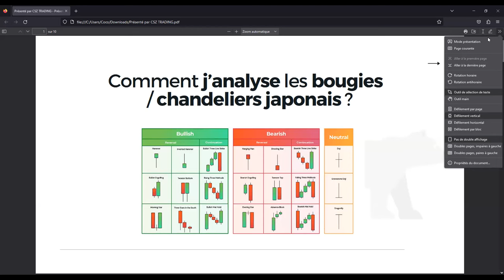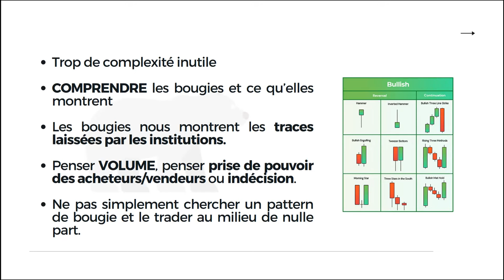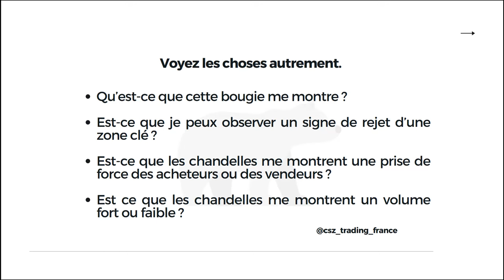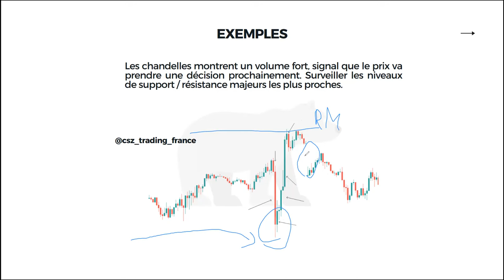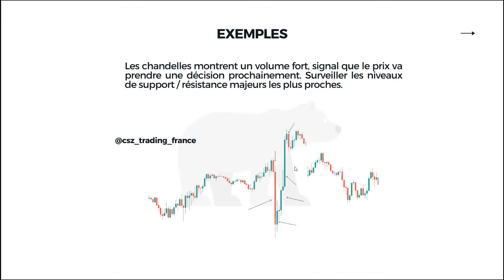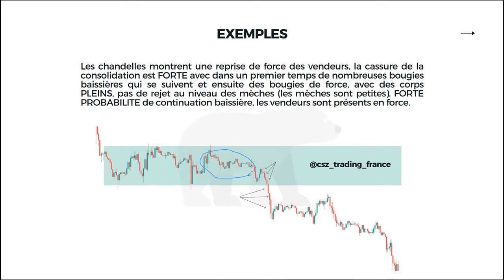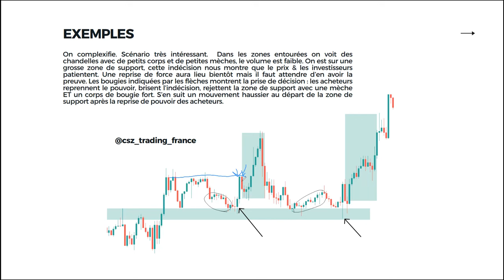La MEILLEURE Stratégie Pour Trader Les Bougies - Les Chandeliers Japonais Démystifiés (Trading 2023)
📈 Apprenez (enfin) à trader les chandeliers japonais comme un pro !

Les chandeliers japonais sont souvent mal utilisés.

Lorsqu'un trader débutant se renseigne à leur sujet, il est trop souvent mal informé et garde ensuite de mauvaises habitudes ❌

Je t'offre mon EBOOK : " Les Bases de l'Analyse Fondamentale", ainsi qu'un PACK GRATUIT pour t'aider à avancer vers la rentabilité en trading ⤵️

(clique sur "pack gratuit", les ebooks et contenus gratuits se trouvent à l'intérieur 🎁)

CONTENU A BUT EDUCATIF UNIQUEMENT. AUCUN CONSEIL FINANCIER NE SERA JAMAIS DONNE. AVERTISSEMENT SUR LES RISQUES A LIRE